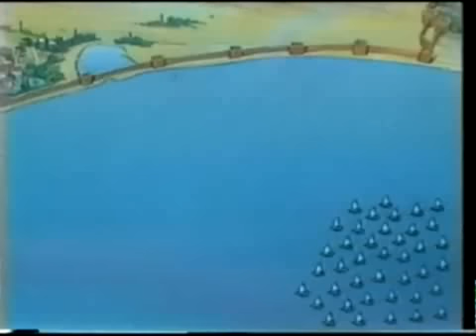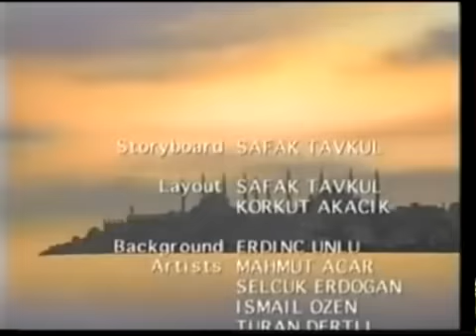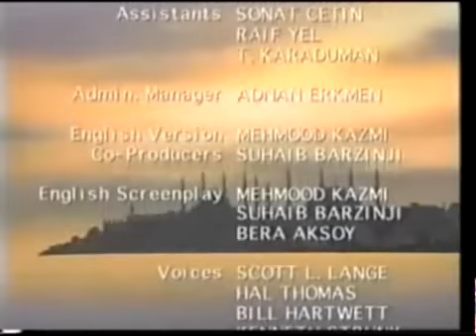Sultan Muhammad Al Fatih Animation